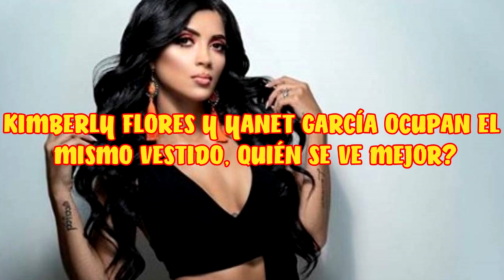KIMBERLY FLORES Y YANET GARCÍA OCUPAN EL MISMO VESTIDO, QUIÉN SE VE MEJOR